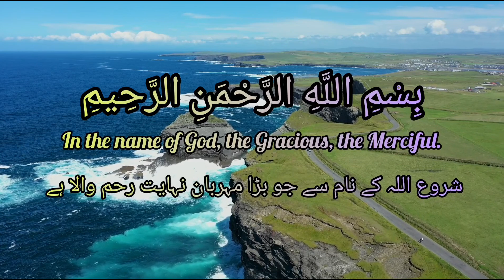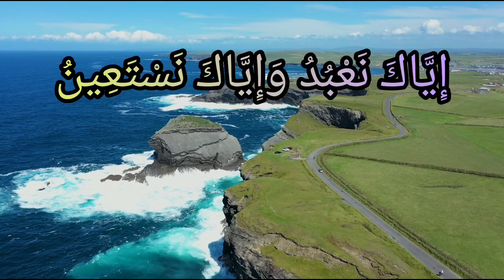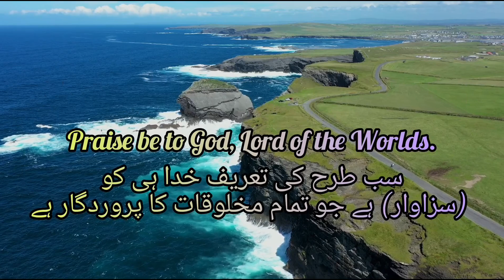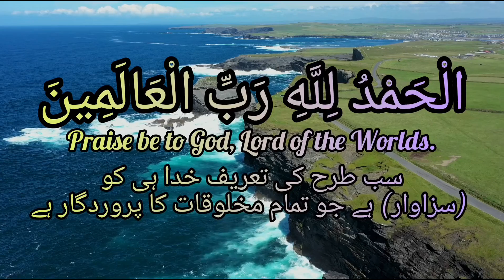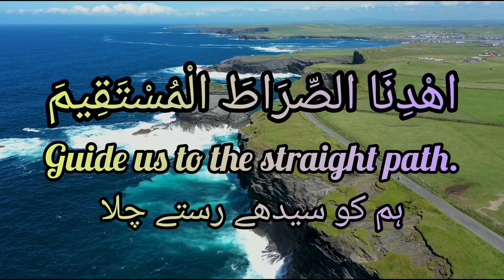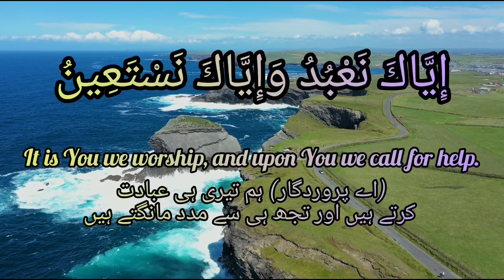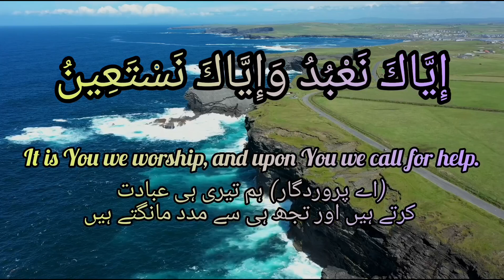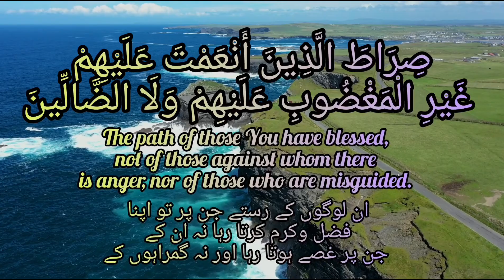Surah Fatiha: A Melodious Recitation to Soothe Your Soul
surah fatiha
surah al fatiha
fatiha
surah
quran
surah fatihah
surah fatiha arabic
surat fatiha
surah al-fatihah
surah al fatiha arabic text
fatihah
al fatiha pour les petit
al fatiha
quran for kids surah fatiha
fatiha surah
surah fatiha 100x
surah fatiha sudais
fatiha surat
tilawat surah fatiha
surah fatiha 100 times
surah fatiha for shifa
surah al fatihah
quran
surah
quran recitation
surah fatiha
fatiha
quran tilawat
best quran recitation ever
surah fatiha in one breath
quran surah fatiha
the greatest surah
al quran surat al fatihah
surah al fatihah best recitation
Surah fatiha
The power of surah fatiha in your life